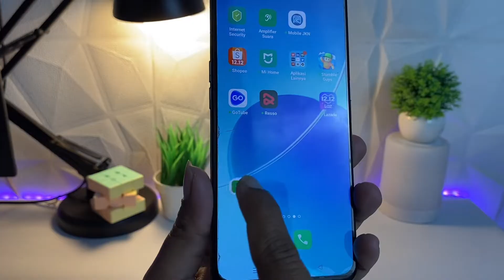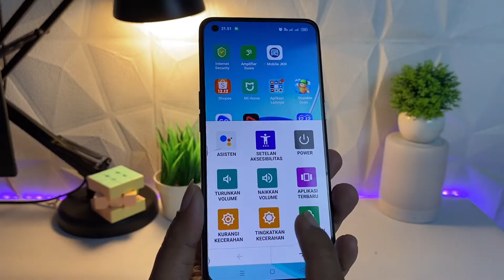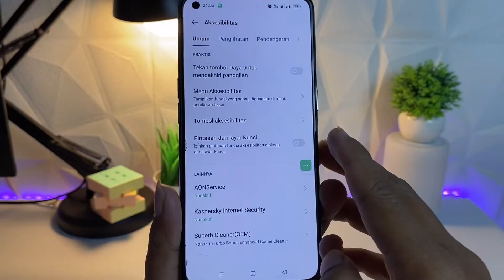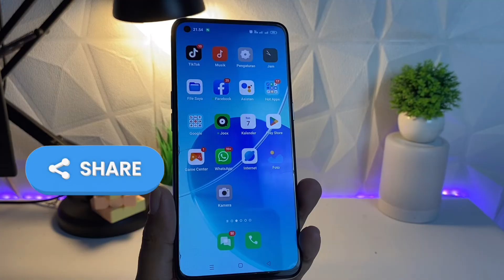Cara menonaktifkan menu pintasan aksesibilitas di hp oppo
cara menghilangkan logo hijau di oppo